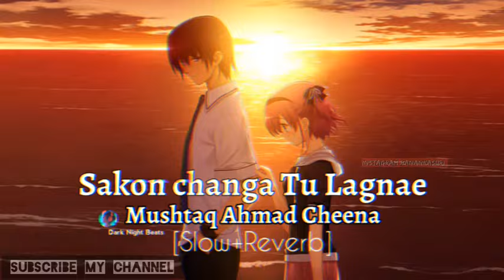Sakoon Change Tu Lagnae Mushtaq Ahmad Cheena [Slow+Reverb] use Headphones 🎧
This Song is dedicate for someone special person 😘💖👬